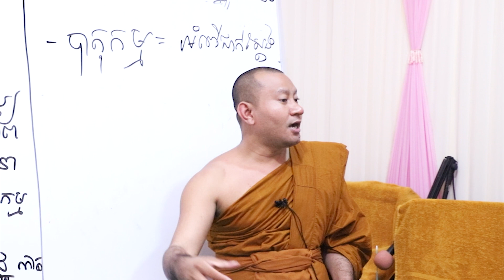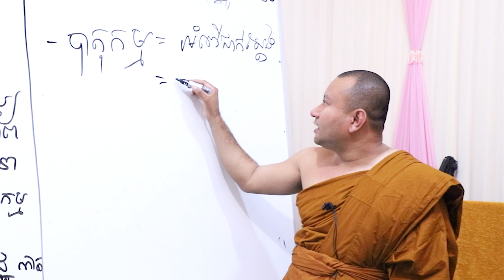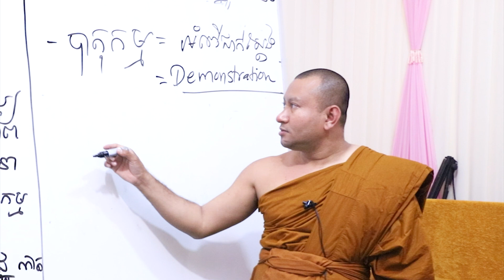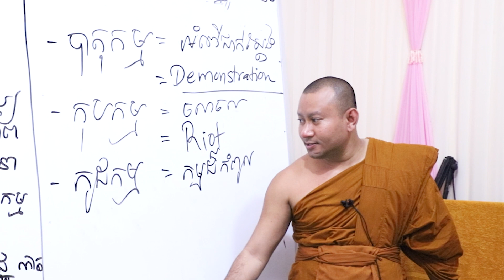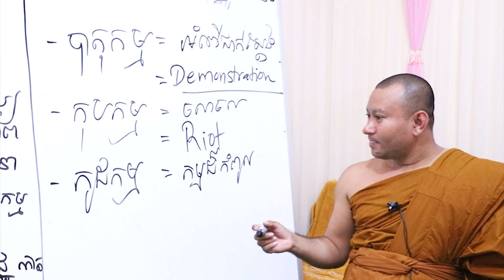បាតុកម្ម កុបកម្ម កូដកម្ម